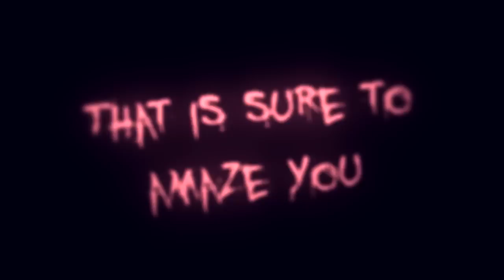EviL Relations Promo by McShane's Edits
[Read more]

Hey guys McShane here with the Promo for Evil Relavtions i did. I think this edit turned out amazing and i finished in one day of editing so tell me what you think.

infringement intended.